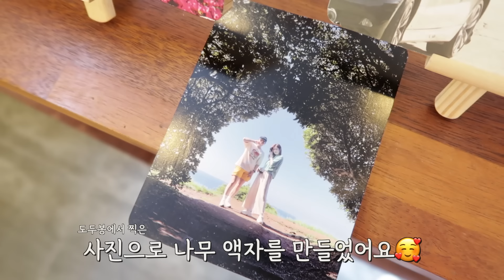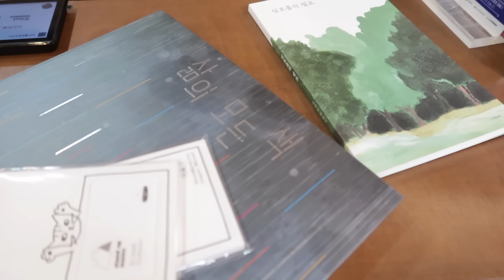[ENG] 오늘의 날씨: 맑음☀️ | 친구 풍경 책 비누 내가 좋아하는 것들 | 제주는 푸르렀다 | 쏨행기 ep.2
쏨댕이들🐰 안녕~
제주여행 1편에 이어 2편입니다!
이번 여행은 짧아서 아쉬웠지만 날씨가 너~무 좋아 알차게 잘 보낸 거 같아요:)
재료 소진으로 아슬아슬 마지막 손님도 되어보고, 날씨의 요정도 도와준 정말 럭키~한 여행이었답니다..!!
공항 가는 길에 육지친구를 위한 선물도 샀는데 과연.. 뭘까~요!😲